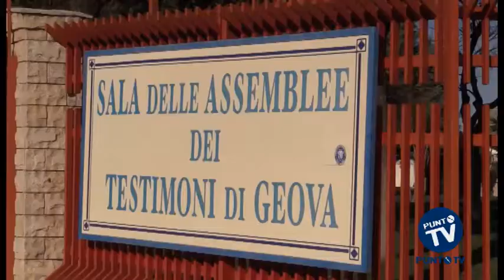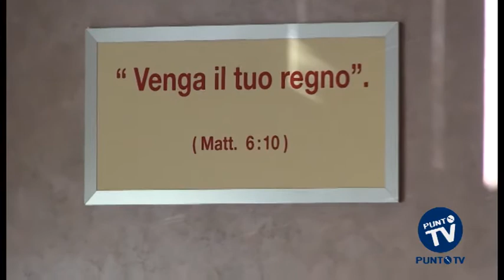Appello alla pace dei testimoni di Geova a Bitonto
Circa 2mila persone da tutta la Provincia si sono date appuntamento a Bitonto per affrontare il tema della pace tra i popoli e nelle famiglie. I fedeli accorsi hanno ascoltato gli interventi che si sono susseguiti nella Sala delle Assemblee di via Ganga di Lupo, prendendo spunto dalle scritture bibliche e dalla frase: ‘Cerchiamo la pace e perseguiamola’. L’intento è quello di sensibilizzare la comunità per arginare la “violenza a tutti i livelli, spesso gratuita ed efferata”. Tra gli interventi previsti, oltre a quello di Franco Maranini, rappresentate della sede italiana dei Testimoni di Geova, sul tema ”Chi persegue la pace ottiene l’approvazione di Geova”, anche quello del portavoce della circoscrizione, Giuseppe Carbonara.
Tra i momenti più significativi, quello dedicato al battesimo di nuovi Testimoni, al termine della sessione mattutina.